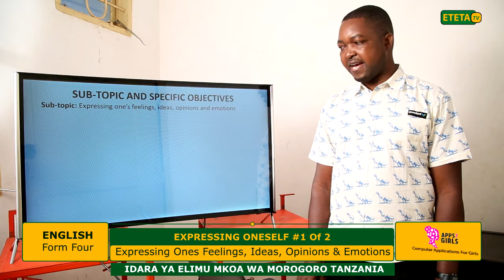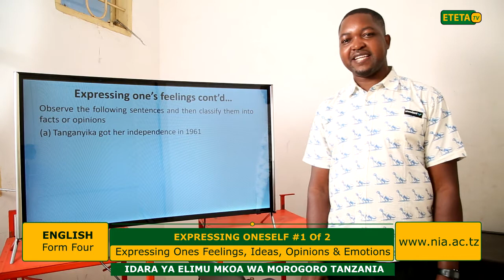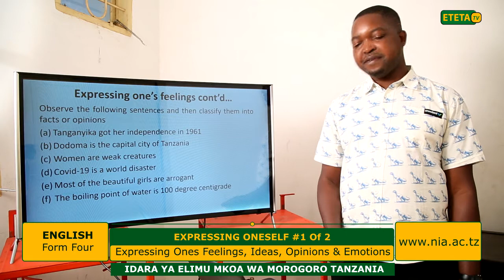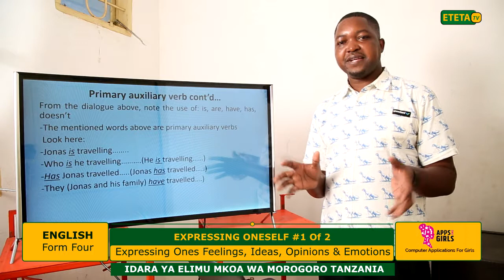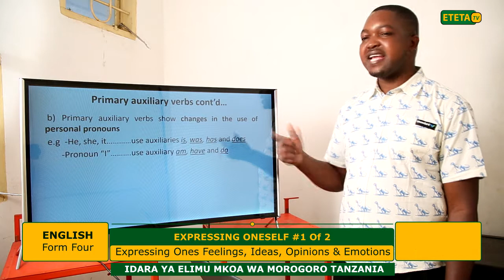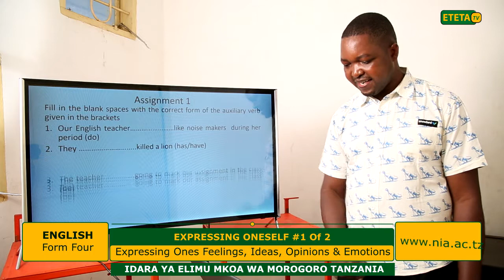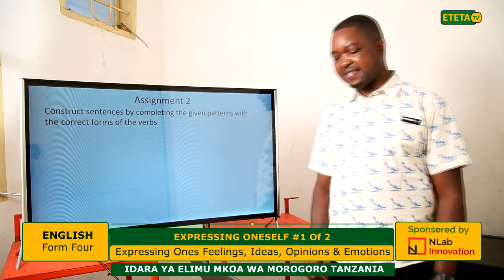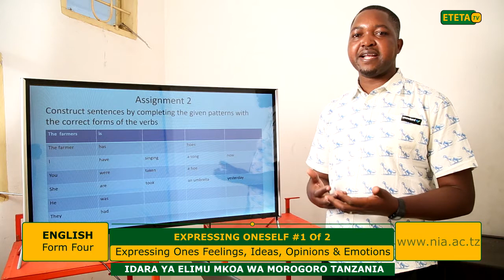ENGLIS _ FIV EXPRESSING ONESELF #1 Of 2 Expressing Ones Feeling, Ideas, Opinion & Emotions_Sir Mnewa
IDARA YA ELIMU MKOA WA MOROGORO TANZANIA